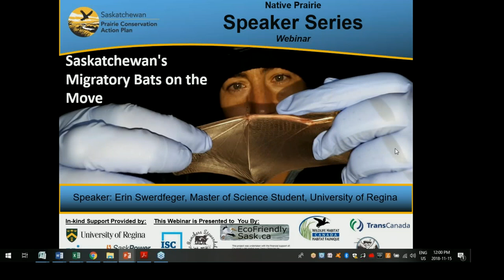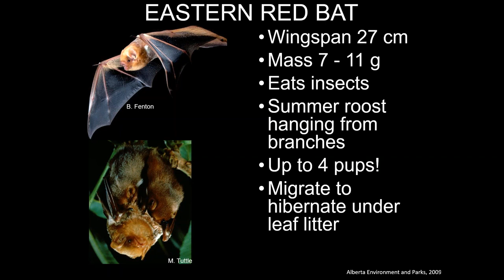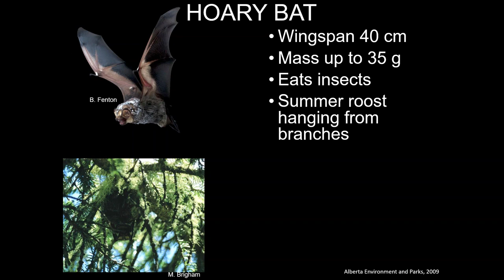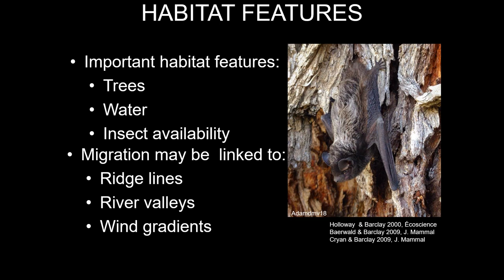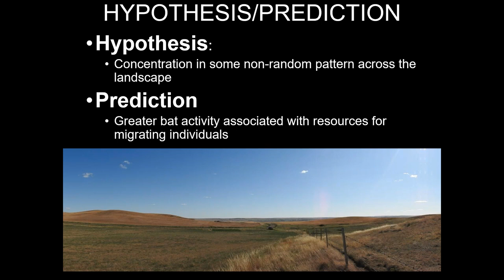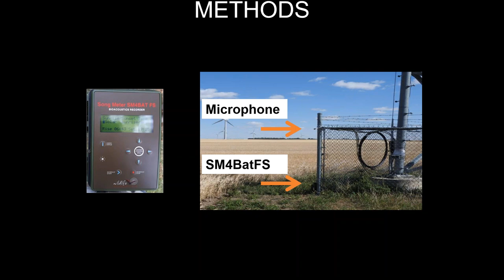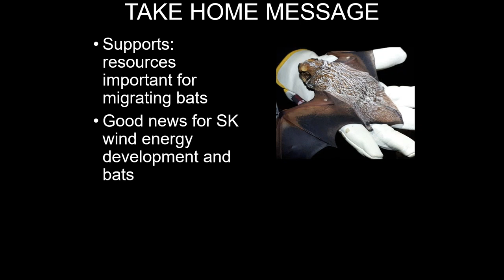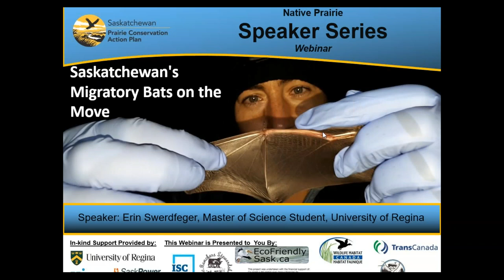Saskatchewan's Migratory Bats on the Move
Speaker: Erin Swerdfeger, Masters of Science student at the University of Regina

Presentation summary:
Three of Saskatchewan’s bat species roost in trees and migrate long distances annually: hoary bats, eastern red bats and silver-haired bats. There is a lot we don't know about these bats. This includes where they go as they migrate south through Saskatchewan in the Fall. Bats provide many important ecosystem services, including eating lots of nocturnal insects. Unfortunately, migratory bats are facing a variety of threats, such as habitat loss, climate change, pesticide use, and fatalities at wind energy facilities. Hoary bat populations could decrease by up to 90% in the next 50 years if current fatality rates continue. There is a lot of research being done to reduce bat fatalities at wind energy facilities. If we can identify areas or landscape features associated with bat migration, this information can be used to inform siting decisions for future wind energy projects.

Biography:
Erin did her undergraduate degree in Environmental Science at the University of Calgary, and worked as a research technician on a bat project during that time. She then spent a few years working in environmental consulting. In 2017, Erin came back to research through an internship in Panama at the Smithsonian Tropical Research Institute. Now Erin is working on her Masters' with Drs. Erin Baerwald and Mark Brigham at the UofR studying bat migration in southern SK.